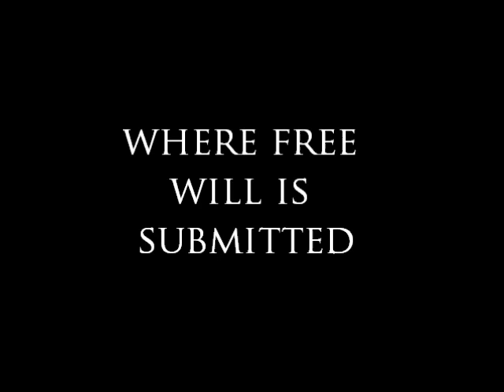**TRAILER** Defense Rangers and the League of Mean People **TRAILER**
Trailer for the upcoming Film Club movie.